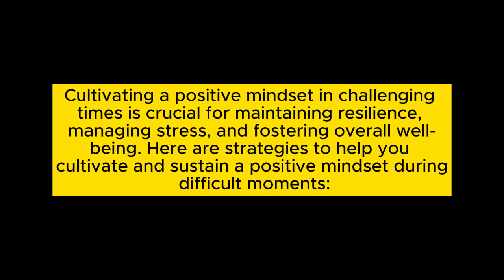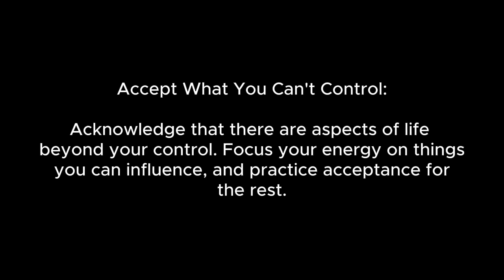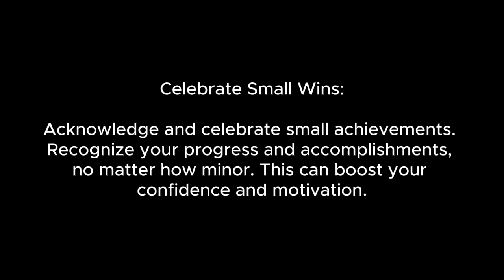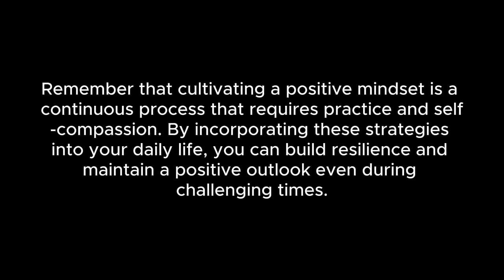Cultivating a positive mindset in challenging times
Cultivating a positive mindset in challenging times is crucial for maintaining resilience, managing stress, and fostering overall well-being. Here are strategies to help you cultivate and sustain a positive mindset during difficult moments: